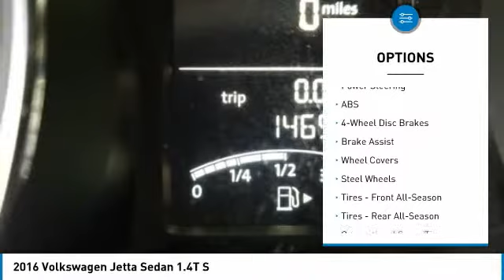2016 Volkswagen Jetta Sedan 805218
2016 VOLKSWAGEN JETTA SEDAN Windsor Locks, CT
Stock# 805218

NO SALES PEOPLE! Off The Shelf Pricing Under powertrain warranty! $551 BELOW MARKET AVERAGE. WHY WOULD YOU PAY MORE? OPEN 6 DAYS A WEEK 10AM-6PM MON-SAT! We make car buying simple. All trades wanted, Fast Financing, Digital Dealership, Price Driven, No Sales People but our staff is here to be as informative and helpful as possible. ** Out of state residents, pay sales tax only applicable in your state of permanent residence. We can register cars in all 50 states! Full Disclosure,tax,plates $486.00 Dealer doc fee additional. Not payable to the state of CT. No charge for new brakes and filters and   CERTIFICATION   No Hidden Fees 250 plus units. Multiple finance programs available, regardless of credit history! PRICED BELOW MARKET! THIS JETTA WILL SELL FAST! -LOW MILES!- -TURBOCHARGED ENGINE, KEYLESS ENTRY, TIRE PRESSURE MONITORS, DRIVER AIRBAG, AND PASSENGER AIRBAG- -CARFAX ONE OWNER- -GREAT GAS MILEAGE- This 2016 Volkswagen Jetta 1.4T S is Black, which is a very popular and great looking color combination! It is rated at 39.0 on the highway, which is fantastic! Easy financing for every situation and budget! Buy with confidence knowing CARite of Ct has been exceeding customer expectations for 6 years and will always provide customers with great value! Better Business Bureau Rated! Still under manufacturers powertrain warranty! File photos used. We are located at: 501 North Street, Windsor Locks, CT 06096.CARite of CT does not guarantee a recall free car. Over 6,300 CARS SOLD